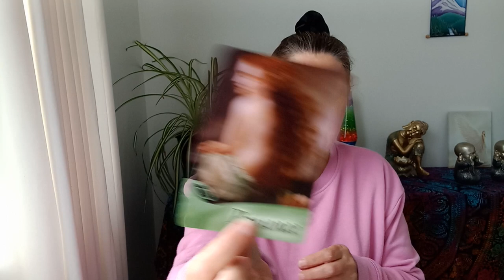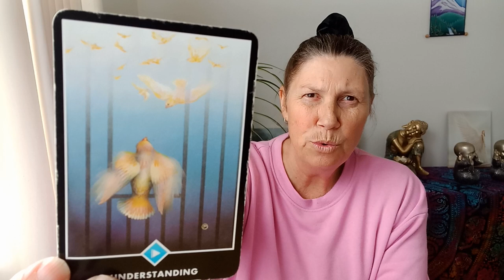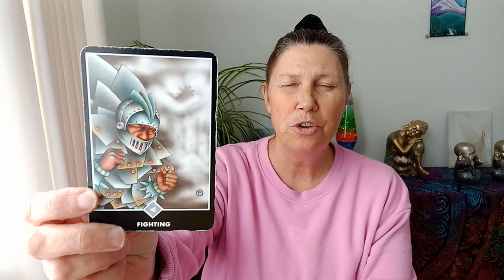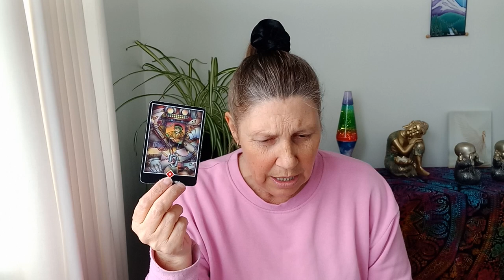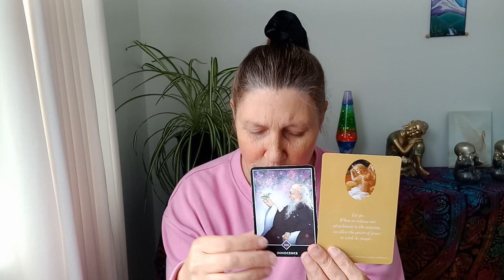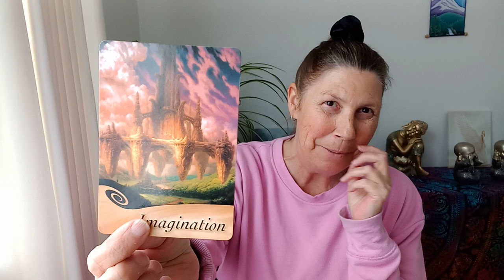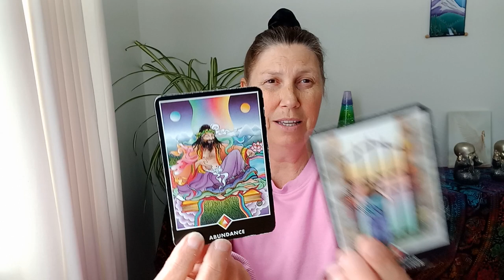CANCER 💌 You've Got Mail 📬